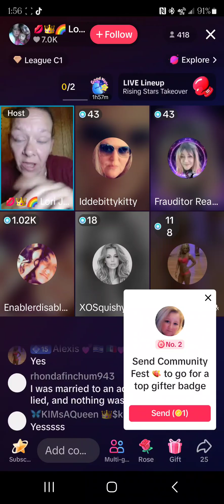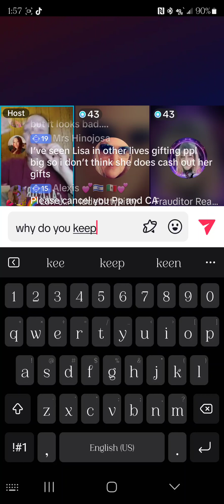Other awareness people speaking with Lisa's enabler Lori Jones